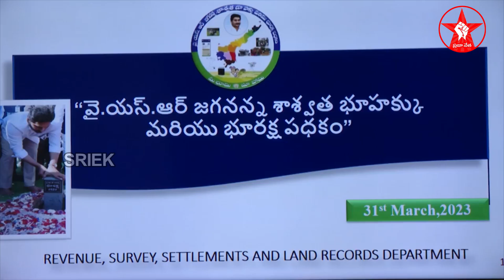వైయస్ఆర్ జగనన్న శాశ్వత భూహక్కు, భూరక్ష పథకంపై క్యాంప్ కార్యాలయంలో సీఎం జగన్ సమీక్ష | Praja Neta